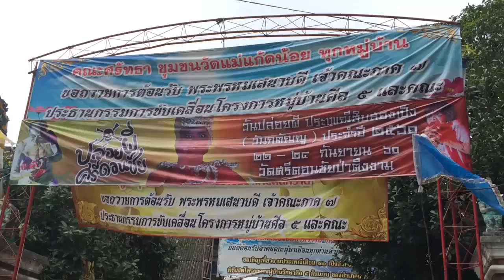สารพัดผีชักแถวร่วมขบวนแห่ประเพณีเดือนสิบสองเป็ง “วันปล่อยผี” ฮาโลวีนล้านนา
สารพัดผีชักแถวร่วมขบวนแห่ประเพณีเดือนสิบสองเป็ง “วันปล่อยผี” ฮาโลวีนล้านนา 22/09/2018